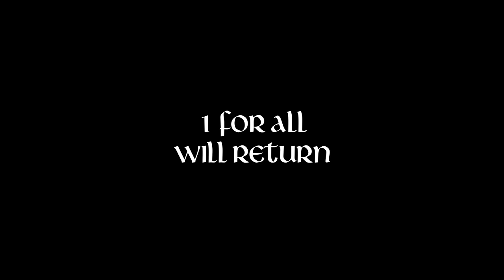Big Bad Evil Guy | 1 For All | D&D Comedy Web-Series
Teehee~ Season 4 Kickstarter launches August 4, make sure you're following to get notified

Written & Directed by Elliot Ryan – @technotropism
Produced by Goldie Soetianto and Vincent Power

Starring:
Evandra / Eva: Eva Devore – @eva_devore
Antrius / Antonio: Forgeling – @forgeling
Nixie / Nicole: Fall Cosplay – @fallcosplay
BBEG / Dungeon Master: Kendall Drury – @kendallthehuman
Ghouls – Etienne Reynaud, Ryan Ash, Cameron Lum
Cat Percer: Lumi – @little.lumi.cat

Script Editor: Vidya Rajan
Script Supervisor: Fern Mei Sim
Storyboard Artist: Yumi Young

1st Assistant Director: Vincent Power
Unit Manager: Nick Barraclough
Production Assistant: Marc Giammetta

Director of Photography: Goldie Soetianto
1st Assistant Camera: Neal Von Dinklage
Stills Photographer: Etienne Reynaud
BTS Videographer: Jasmine Suivi
Gaffer: Lucky Dreamer

Sound Recordist: Gareth Evans

Costume Designer: Laura Cagnacci
Additional Costume Design: Thomas Taufan

SFX Make-up Artist: Jennifer Pryer

Props Master: Thomas Taufan
Standby Props: Rob Mason

Editor: Elliot Ryan
Assistant Editor: Jacob Hogarth
Colourist: Goldie Soetianto
Visual Effects: Ken Abbot
BTS Editor: Nicole Hadjimichael

Sound Design: Ned McPhie
Sound Mix: Ned McPhie

Legal Advice: Sam Berry
Production Accounting: Matthew Carter

Locations Manager: Vincent Power

Nurse & Covid Safety: ‘Sabrina’ Palepu Timu

Intro Sequence: Reuben Jurott

Special thanks to:
Sam Berry & Chris Chow Lawyers, Matthew Carter and Above the Line Accounting, Kiln Studios, Rolando Ramos & Lindesay House, Cale Bain & Improv Theatre Sydney, Camera Hire Alexandria, Debra Vo, Gabrielle Ferguson and SCREEN AUSTRALIA

Translators
Italian: Damiano Panada (Te Mae)
Spanish: Judith Ramirez
French: Yohan Morel
Portuguese: Hesblan Harley
Russian: Loki & Snack
German: Marius Müller
Japanese: Sarah Harada
Chinese: NedurFrog

This production was supported by Screen Australia through the COVID-19 Budget Support Fund Program.